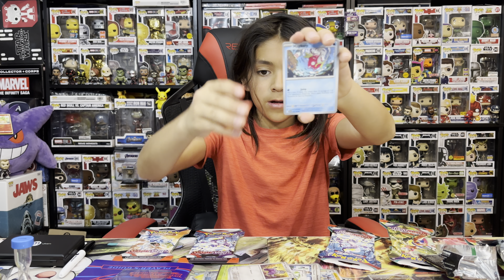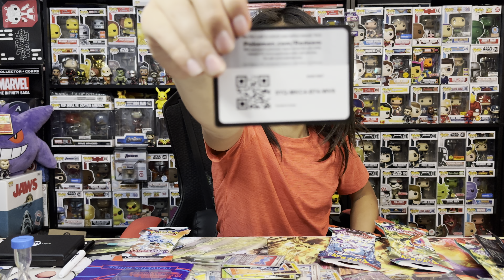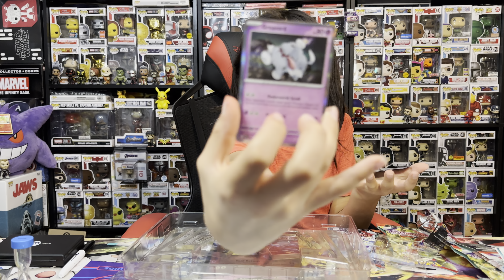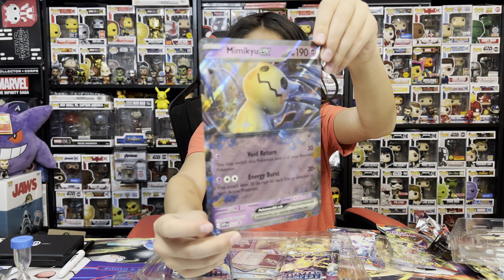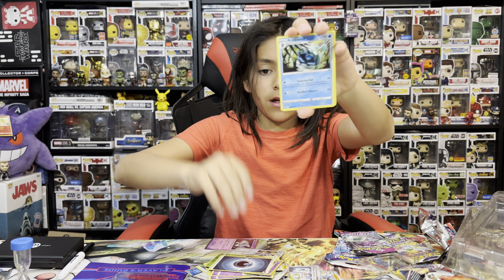Scarlet Violet Opening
Opening single booster packs from new Scarlet Violet set. Also an extra box. Looking for the hits!!